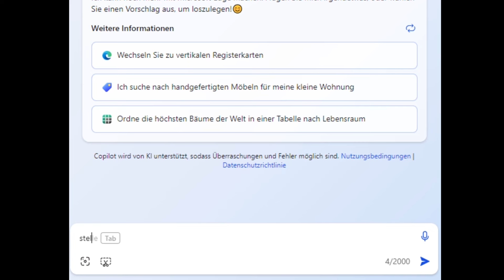KI entscheidet was ich in SSO tun muss 😮🐴 Challenge Aufgaben 🤖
SSO /Star Stable Online mit Nalita - Heute geht es um die KI, die uns Aufgaben und Challenges in SSO stellt! Video gerne teilen :)

⤷ Für Videos
📷: Bandicam (full)
🎬: Adobe Premiere
🎤: Rode Podcaster